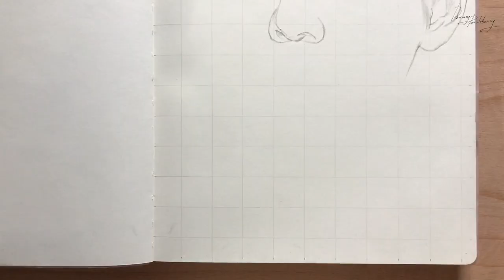How to Draw a Perfect Face Outline for Beginners(with a grid) / BTS V / 인물화 스케치 쉽게 그리기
그리드에 대해 궁금하신 분들은 아래 링크를 참고해 주세요~

(02:10)

이번 영상도 저 처럼 독학으로 그림을 배우고자 하시는 분들에게 도움이 되기를 바랍니다.
I hope this video will be helpful to those who want to learn painting by self-study like me.

그럼 영상 즐감해 주세요~
Then please enjoy the video~

Photo : 7 FATES CHAKHO